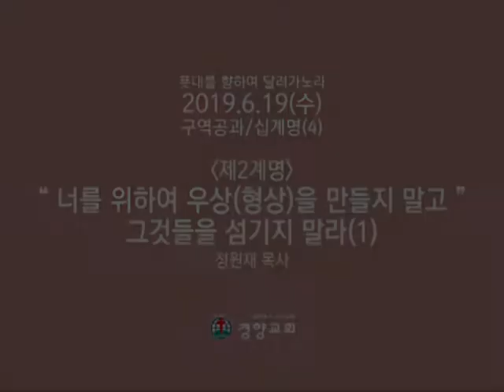[경향교회] 구역공과2019-06-19 십계명(4)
구역공과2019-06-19 십계명(4)
제2계명_너를 위하여 우상(형상)을 만들지 말고 그것들을 섬기지 말라(1)
정원재 목사